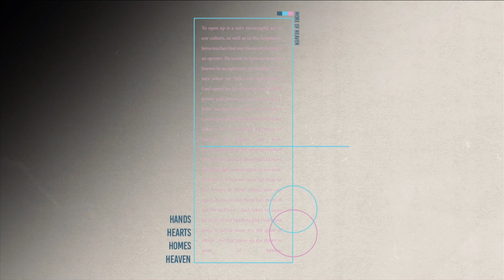Opening Waymaker.Church: Week 1 | Tyler Lower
Take a few minutes to listen to Tyler Lower speak about how we will approach opening Waymaker.Church. As we open up more of our hearts, our hands, and our homes, more of heaven will be opened up to Earth.